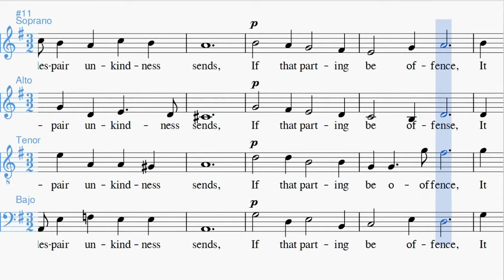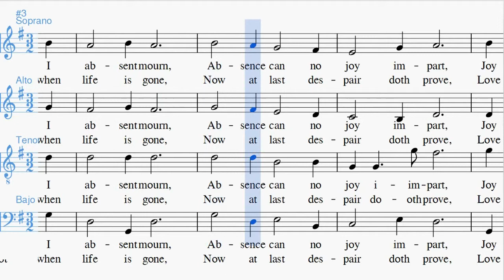Now o now I needs must part Sopranos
Midikaraoke de esta canción de Jhon Dowland en la que cada voz está representada por un instrumento y aparte se potencia y tararea la voz de Soprano.